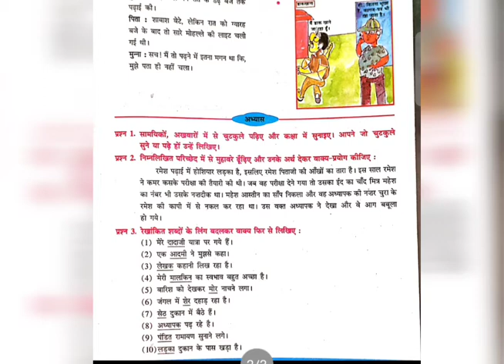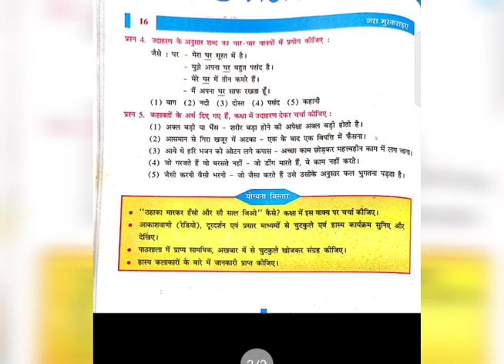6हिन्दी 3 ज़रा मुस्कुराइए अभ्यास के प्रश्न और उत्तर